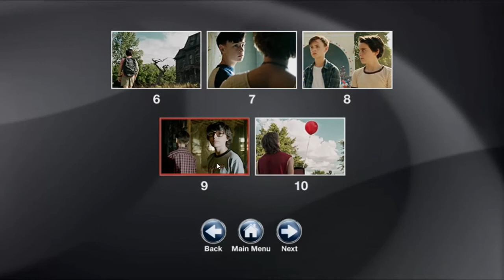IT 2017 DVD MENU+OPENING